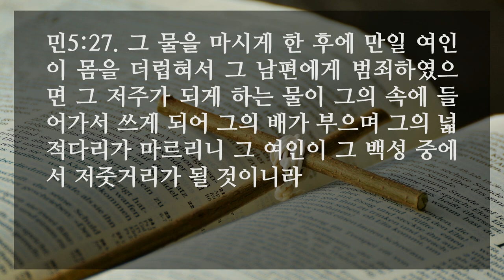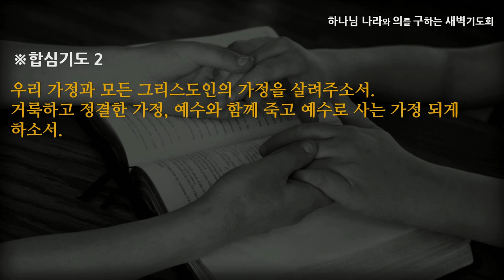[선한목자교회] 새벽기도 2022년 08월 05일 | 진영을 더럽히게 하지 말라 - 고성배 목사 [민수기 5:1-31]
진영을 더럽히게 하지 말라 - 고성배 목사 [민수기 5:1-31]